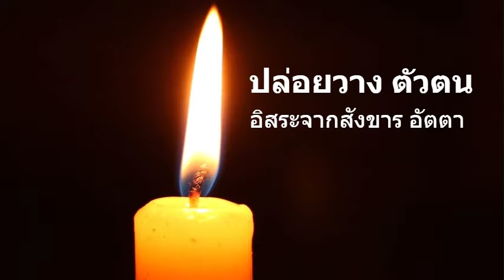ตื่นธรรมแท้ จิตเข้ากระแสพระอริยะ เสียงธรรม หลวงตามหาบัว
อริยบุคคล แปลว่า บุคคลผู้ประเสริฐ, ผู้ไกลจากข้าศึก, ผู้หักกำล้อสังสารวัฏได้แล้วแบ่งได้หลายประเภทคือแบ่งอย่างใหญ่ได้เป็น พระเสขะและพระอเสขะ แบ่งตามประเภทบุคคลมี 4 ประเภทคือ พระโสดาบัน พระสกิทาคามี พระอนาคามี และพระอรหันต์ และยังแบ่งย่อยเป็น 8 ประเภท จัดเป็น 4 คู่ได้อีก

โสดาบัน แปลว่า ผู้เข้าถึงกระแสธรรม ผู้แรกถึงกระแสธรรม (คืออริยมรรค) เป็นชื่อเรียกพระอริยบุคคลประเภทแรกใน 4 ประเภท คือ โสดาบัน สกทาคามี อนาคามี อรหันต์ ผู้ได้บรรลุโสดาปัตติผลแล้วด้วยการละ สังโยชน์ เบื้องต่ำ 3 ประการได้คือ

สักกายทิฏฐิ คือ ความเห็นเป็นเหตุถือตัวตน เช่นเห็นว่ากายนี้ใจนี้เป็นตัวตนของเรา
วิจิกิจฉา คือ ความลังเลสงสัย เช่นสงสัยในข้อปฏิบัติของตนว่าถูกต้องหรือไม่ สงสัยในพระรัตนตรัยหรือในอริยสัจ 4 ว่ามีจริงหรือไม่

สกทาคามี หรือ สกิทาคามี แปลว่า ผู้กลับมาเพียงครั้งเดียว เป็นชื่อเรียกพระอริยบุคคลลำดับที่ 2 ใน 4 ประเภท ที่เรียกว่า "ผู้กลับมาเพียงครั้งเดียว" หมายถึง พระสกิทาคามีจะเกิดในกามาวจรภพอีกเพียงครั้งเดียวเท่านั้นก็จะถึงพระนิพพาน ผู้ได้บรรลุสกทาคามิผลคือผู้ที่ละสังโยชน์เบื้องต่ำ 3 ประการแรกได้เช่นเดียวกับพระโสดาบัน อีกทั้งทำสังโยชน์เบื้องต่ำอีกสองประการที่เหลือให้เบาบางลงด้วยคือ

กามราคะ หมายถึง ความพอใจในกาม คือ การความเพลินในการได้เสพ รูป รส กลิ่น เสียง สัมผัส ธรรมารมณ์ ที่น่าพอใจ

ปฏิฆะ หมายถึง ความกระทบกระทั่งในใจ คล้ายความพยาบาทอย่างละเอียด
หากสังโยชน์เบื้องต่ำทั้งสองประการนี้หมดไปก็จะเป็นพระอนาคามี

อนาคามี แปลว่า ผู้ไม่มาเกิดอีก หมายความว่าจะไม่กลับมาเกิดในกามาวจรภพอีก แต่จะเกิดใน พรหมโลก อีกเพียงครั้งเดียว แล้วจะนิพพานจากพรหมโลกนั้นเลย เป็นชื่อเรียกพระอริยบุคคลประเภทที่ 3 ใน 4 ประเภท คือ โสดาบัน สกทาคามี อนาคามี อรหันต์ เป็นผู้ละสังโยชน์เบื้องต่ำ (โอรัมภาคิยสังโยชน์) ทั้ง 5 ประการได้แล้ว ยังเหลือสังโยชน์เบื้องสูง (อุทธัมภาคิยสังโยชน์) อีก 5 ประการ คือ

รูปราคะ หมายถึง ความพอใจในรูปฌาน หรือ รูปธรรมอันประณีต หรือ ความพอใจในรูปภพ

อรูปราคะ หมายถึง ความพอใจในอรูปฌาน หรือ พอใจในอรูปธรรม เช่น ความรู้ เป็นต้น หรือ ความพอใจในอรูปภพ

มานะ หมายถึง ความสำคัญตนว่าเป็นนั่นเป็นนี่ เช่น เป็นพระอนาคามี (แม้ว่าจะเป็นจริง ๆ) เป็นต้น

อุทธัจจะ คือ ความฟุ้งของจิต
อวิชชา คือ ความไม่รู้แจ้ง

อนึ่งพึงเข้าใจว่า แม้สังโยชน์เบื้องสูงบางข้อจะมีชื่อเหมือนกิเลสอย่างหยาบที่ยังมีในปถุชน (ผู้ยังไม่เป็นบรรลุเป็นพระอริยบุคคล) เช่น มานะ อุทธัจจะ หรือ อวิชชา แต่สังโยชน์เบื้องสูงอันเป็นกิเลสที่ยังหลงเหลืออยู่ในจิตใจของพระอนาคามีนั้น เป็นกิเลสที่ละเอียดกว่าของปถุชนอย่างมาก

พระอรหันต์ คือ ผู้สำเร็จธรรมวิเศษสูงสุดในพระพุทธศาสนา พระอริยบุคคลชั้นสูงสุด สามารถละสังโยชน์ได้ครบ 10 ประการ

ความหมายของสังโยชน์
ในพระพุทธศาสนา สังโยชน์ หมายถึง กิเลสที่ผูกมัดใจสัตว์หรือธรรมที่มัดใจสัตว์ไว้กับทุกข์ สังโยชน์มี 10 ประการ แบ่งออกเป็น 2 กลุ่มใหญ่ ๆ คือ

สังโยชน์เบื้องต่ำ 5 ประการ
สังโยชน์เบื้องสูง 5 ประการ

สังโยชน์เบื้องต่ำ 5
สังโยชน์เบื้องต่ำ 5 ประการเป็นกิเลสที่พบเห็นได้ทั่วไปในชีวิตประจำวัน ได้แก่

สักกายทิฏฐิ : ความเห็นผิดว่า ขันธ์ 5 คือตัวตน ตัวอย่างเช่น เห็นว่าร่างกายนี้เป็นเรา จิตใจนี้เป็นเรา เป็นต้น

วิจิกิจฉา : ความสงสัยลังเลในคุณของพระรัตนตรัย ตัวอย่างเช่น สงสัยในพระพุทธเจ้า สงสัยในพระธรรม สงสัยในพระสงฆ์ เป็นต้น

สีลัพพตปรามาส : ความยึดมั่นถือมั่นอยู่ในสิ่งศักดิ์สิทธิ์หรือศีลพรตภายนอกพระพุทธศาสนา หรือการถือข้อปฏิบัติที่ผิด ตัวอย่างเช่น ยึดมั่นในศาสนาอื่น ยึดมั่นในไสยศาสตร์ เป็นต้น

กามราคะ : ความพอใจในกามคุณ ตัวอย่างเช่น ชอบดูรูปโป๊ ชอบฟังเพลงลามก ชอบพูดจาหยาบคาย เป็นต้น

ปฏิฆะ : ความกระทบกระทั่งในใจ ความหงุดหงิดขัดเคือง ตัวอย่างเช่น โมโห โกรธ เกลียด ริษยา เป็นต้น

สังโยชน์เบื้องต่ำ 5 ประการเป็นกิเลสที่ขัดขวางไม่ให้บุคคลบรรลุถึงธรรมะและหลุดพ้นจากวัฏฏสงสาร

สังโยชน์เบื้องสูง 5
สังโยชน์เบื้องสูง 5 ประการเป็นกิเลสที่พบได้ยากกว่าสังโยชน์เบื้องต่ำ 5 ประการ ได้แก่

รูปราคะ : ความพอใจในรูปฌาน ตัวอย่างเช่น ชอบความสุขสงบที่เกิดขึ้นในฌาน ยึดติดในฌาน เป็นต้น

อรูปราคะ : ความพอใจในอรูปฌาน ตัวอย่างเช่น ชอบความสุขที่เกิดจากการไม่มีรูป ไม่มีนาม ยึดติดในอรูปฌาน เป็นต้น

มานะ : ความถือตัวว่าเป็นใหญ่กว่าผู้อื่น ตัวอย่างเช่น คิดว่าตนเก่งกว่าผู้อื่น คิดว่าตนดีกว่าผู้อื่น เป็นต้น

อุทธัจจะ : ความฟุ้งซ่าน ตัวอย่างเช่น คิดโน่นคิดนี่อยู่ตลอดเวลา ไม่สามารถจดจ่ออยู่กับสิ่งใดสิ่งหนึ่งได้ เป็นต้น

อวิชชา : ความไม่รู้แจ้ง ตัวอย่างเช่น ไม่รู้ว่าทุกข์เกิดจากอะไร ไม่รู้ว่าดับทุกข์ได้อย่างไร เป็นต้น

สังโยชน์เบื้องสูง 5 ประการเป็นกิเลสที่ขัดขวางไม่ให้บุคคลบรรลุถึงนิพพาน

สาเหตุของสังโยชน์
ในพระพุทธศาสนา สังโยชน์ หมายถึง กิเลสที่ผูกมัดใจสัตว์ไว้กับทุกข์ สังโยชน์มี 10 ประการ สาเหตุของสังโยชน์เกิดจากปัจจัย 2 ประการ คือ

ปัจจัยภายใน หมายถึง ปัจจัยที่เกิดขึ้นภายในจิตใจของบุคคล ได้แก่

ตัณหา : ความอยากได้อยากมี อยากเป็น อยากทำ เป็นต้น ตัณหาเป็นบ่อเกิดแห่งทุกข์ทั้งปวง

อุปาทาน : ความยึดมั่นถือมั่น ยึดมั่นในอารมณ์ ยึดมั่นในสิ่งภายนอก เป็นต้น
ปัจจัยภายนอก หมายถึง ปัจจัยที่เกิดขึ้นภายนอกจิตใจของบุคคล ได้แก่

ขันธ์ 5 : รูป เวทนา สัญญา สังขาร วิญญาณ ขันธ์ 5 เป็นที่ตั้งแห่งตัณหาและอุปาทาน
โลกธรรม : สุข ทุกข์ ดี ชั่ว สรรเสริญ นินทา สรรเสริญนินทา สุขทุกข์ที่มาพร้อมโลกธรรม เป็นที่ตั้งแห่งตัณหาและอุปาทาน

แหล่งที่มาบทความ วีกีพีเดีย /นายติวฟรี.คอม / tewfree.com